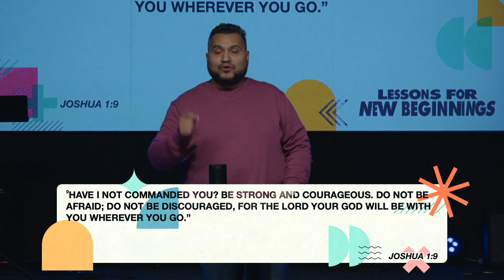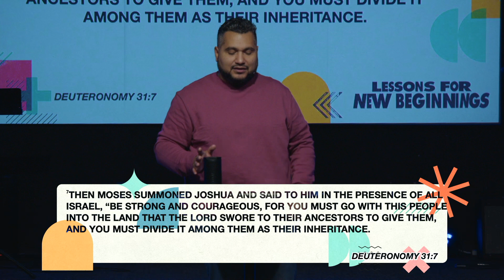The Importance of God's Word | Ps. Jorge Romero | The Gathering Church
The Gathering Church main campus is located in Midland, Texas.

You can watch our live worship experience online at mygathering.live

GOD | COMMUNITY | PURPOSE